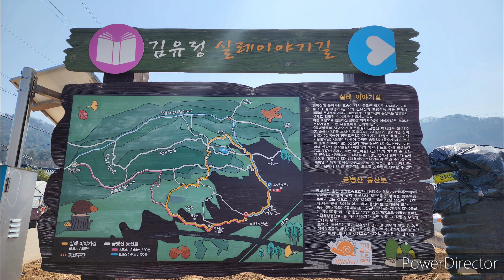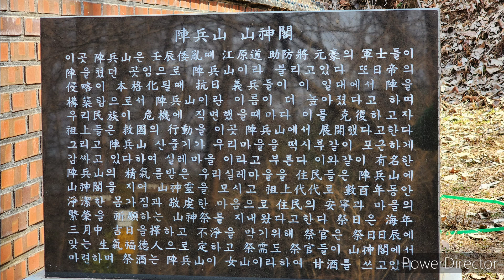봄 내음이 풍겨나는 실레마을 / Sile Village with the scent of spring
금병산은 춘천 시내 및 신동면 일대를 병풍처럼 두르고 있는 산이다. 가을이면 그 산기슭이 비단병풍을 둘러친 듯 아름답다고 해서 붙여진 이름이다.
춘천 금병산 아래에 있는 실레마을은 소설가 김유정의 마을이다. 어릴적 작가가 뛰놀던 산골과 길목에 봄의 향수가 담겨 있다. 실레마을은 경춘선 전철을 타고 가다가 김유정역에서 내리면 된다. 김유정역은 이름이 바뀌기 전 신남역으로 불렸다. 김유정역은 한국 철도 최초로 역명에 사람 이름을 사용한 역이다.
김유정은 실레마을에서 태어났다. ‘봄봄’ ‘동백꽃’ ‘솟’ ‘산골 나그네’ 등 봄 내음이 풍겨나는 단편들은 이곳 산골이 배경이었다.
실레마을은 금병산에 둘러싸인 모습이 마치 옴팍한 떡시루같다 하여 이름 붙여진 마을이다.
금병산 둘레에는 실레마을의 이름을 빌려 실레이야기길(봄내길)이 조성됐다. 곳곳에 김유정의 작품을 설명하는 팻말이 길동무가 된다. 3월 하순이면 김유정이 묘사한 노란 ‘동백꽃’(생강나무)도 길목에 피어난다.

Geumbyeongsan is a mountain that surrounds downtown Chuncheon and Sindong-myeon like a folding screen. The name was given because the foot of the mountain looks as beautiful as a silk folding screen in autumn.
Sile Village, located under Geumbyeongsan Mountain in Chuncheon, is the village of novelist Kim Yu-jeong. The nostalgia of spring is contained in the hills and roads where the artist played as a child.

Sille Village can be reached by taking the Gyeongchun Line and getting off at Kim Yu-jeong Station. Kim Yu-jeong Station was called Sinnam Station before it was renamed. Kim Yu-jeong Station is the first railway station in Korea to use a person's name for the station name.

Kim Yoo-jung was born in Sile Village. The short stories exuding the scent of spring, such as “BomBom,” “Camellia,” “Sot,” and “Wanderer in the Mountains,” were set in the mountains here.

Sile Village was surrounded by Mt. Geumbyeongsan. This village was named because its appearance resembles a old rice cake.
Around Geumbyeongsan Mountain, the Sile Story Trail (Bomnae-gil) was created by borrowing the name of Sile Village. Signs explaining Kim Yoo-jung's works become companions everywhere. In late March, the yellow ‘camellia flower’ (ginger tree) described by Kim Yoo-jung also blooms on the street corner.